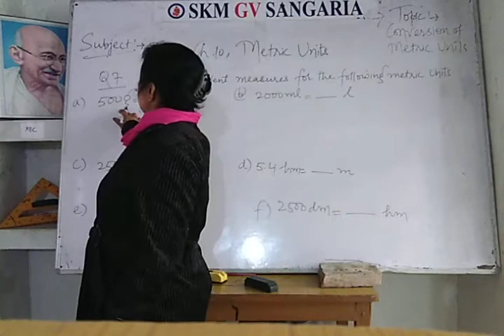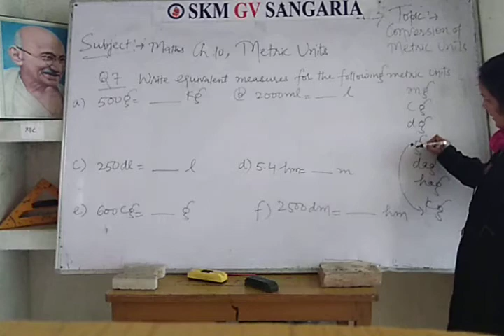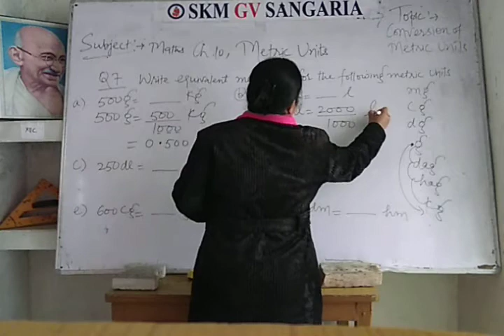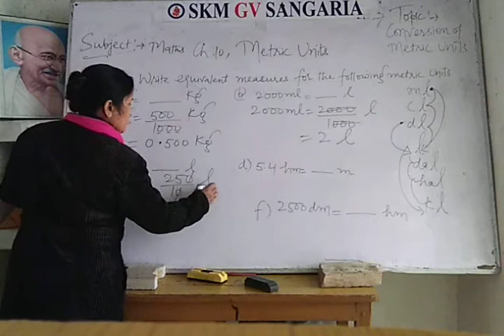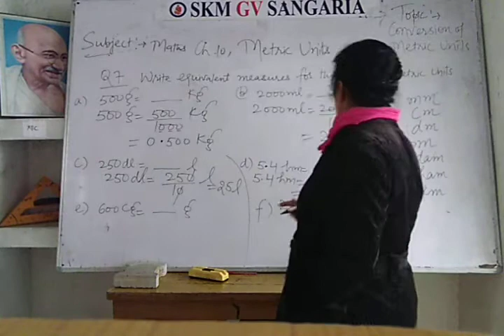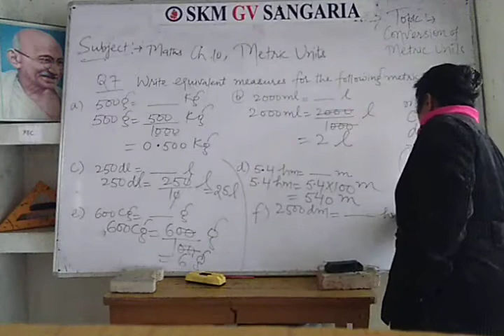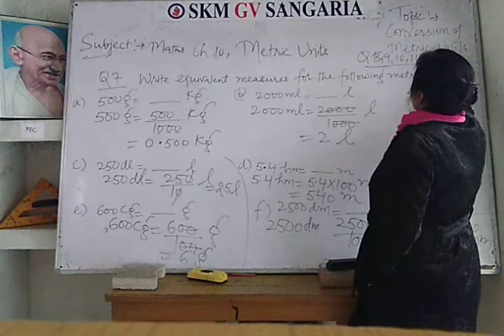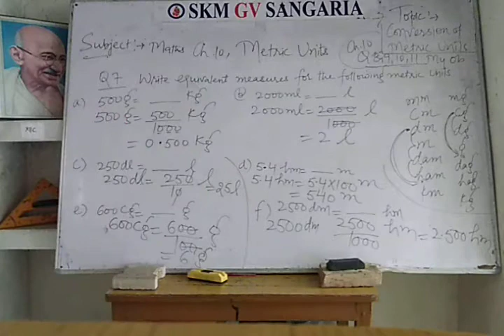Class 5,Maths Chapter 10 METRIC UNITS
Conversion Of Metric Units